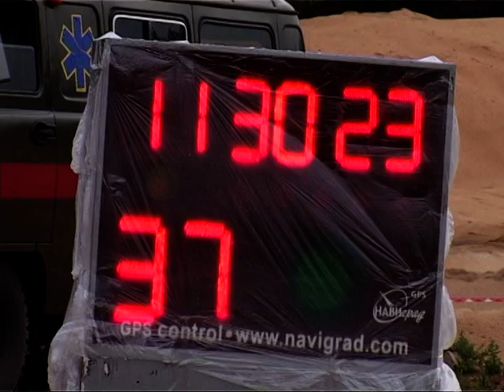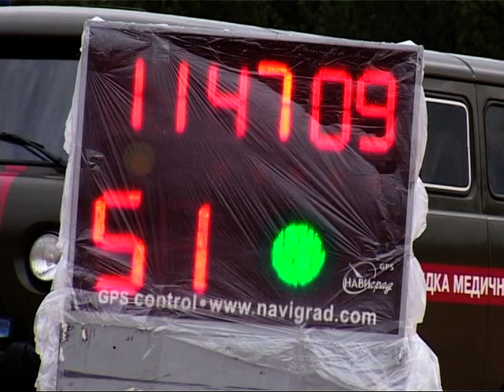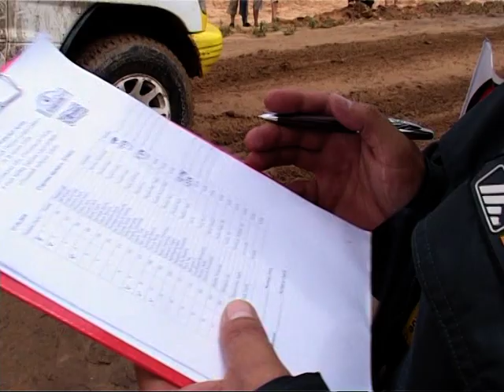Баха Песчаный лабиринт - 2009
Баха Песчаный лабиринт - 2009 Начало! Интервью! Старт! Гонка в единственной пустыне Европы! :) Херсонская область. II этап Трофея ФАУ по ралли на серийных автомобилях